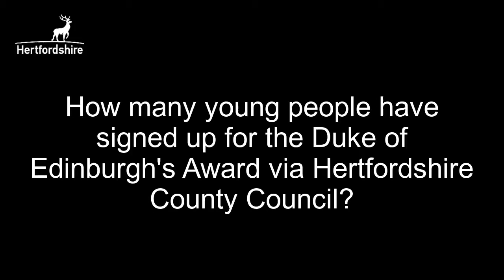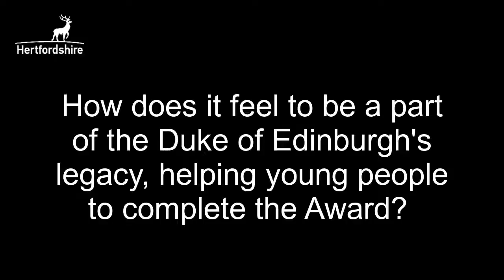Paul Wanless - DofE interview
Paul Wanless reflects his experiences running the Duke of Edinburgh's Award, part of YCH Services for Young People. The Award has given young people from diverse backgrounds the opportunity to feel included, gain confidence and really achieve – even through lockdowns.